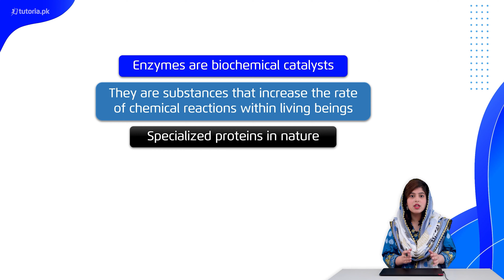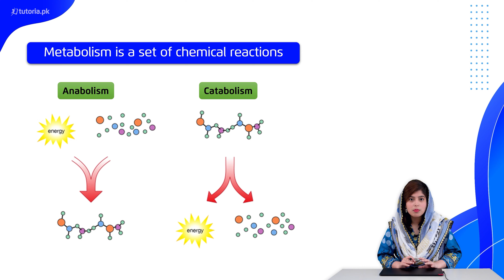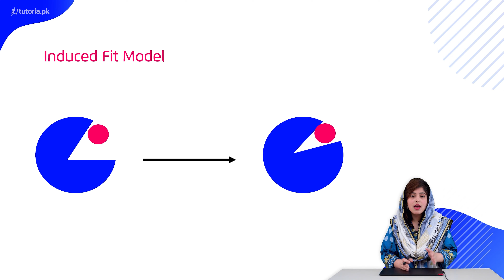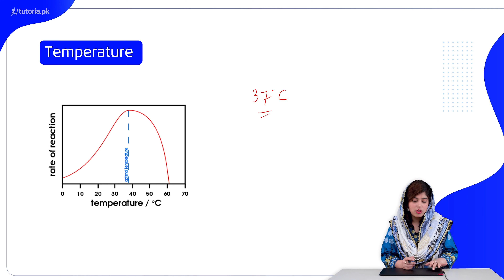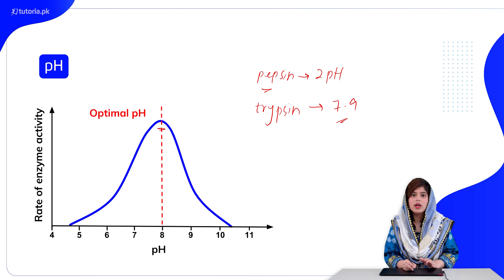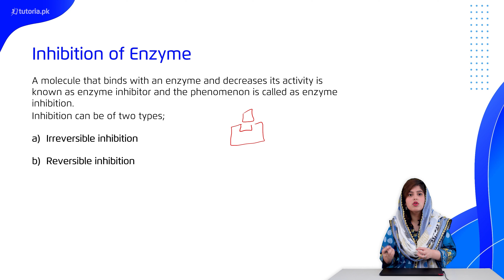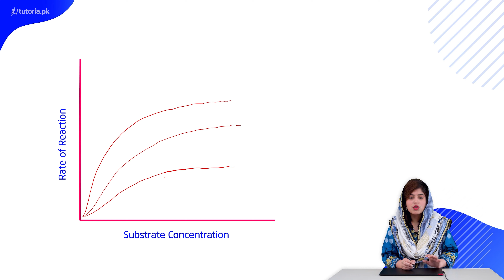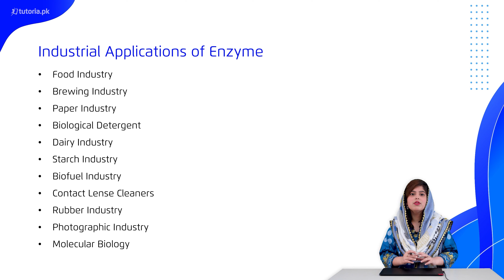Chemistry Class 12 | Chapter 9 | Topic 3 | Enzymes | in urdu | tutoria.pk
Let’s take a look at the Chapter 9 of Chemistry of Grade 12 “BioChemistry”.

This lecture discusses the Biochemistry, Carbohydrates, Protiens, Structure of Protiens, Enzymes and much more.

In this video, you will study Chemistry Grade 12 Chapter 9 Topic 3 "Enzymes" by instructor Rimsha Saher.